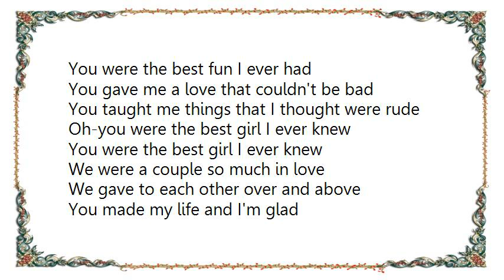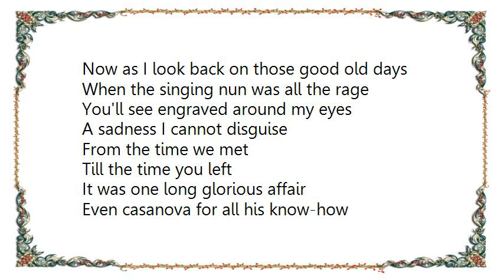Gilbert O'Sullivan - The Best Fun I Ever Had Lyrics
[Lyrics Gilbert O'Sullivan - The Best Fun I Ever Had]
You were the best fun I ever had
You gave me a love that couldn't be bad
You taught me things that I thought were rude
Oh-you were the best girl I ever knew
You were the best girl I ever knew

We were a couple so much in love
We gave to each other over and above
You made my life and I'm glad
Oh-you were the best fun I ever had

From the time we met
Till the time you left
It was one big beautiful dream
Even lsd with its potency
Couldn't match the thrills we've seen
You were the best fun

Now as I look back on those good old days
When the singing nun was all the rage
You'll see engraved around my eyes
A sadness I cannot disguise

It was one long glorious affair
Even casanova for all his know-how
Would have died had he been there

It was nothing short of superb
Even d.h. lawrence for all his novels
Would have been shocked had he heard